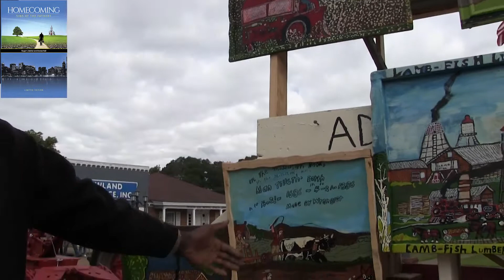Joe Wrenn Art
I had the pleasure of meeting this talented young man at the Gateway Festval to the Delta in my hometown of Charleston, MS on Oct. 13, 2018. His work speaks for him. I was so impressed that I had to share it with my FB family and friends.